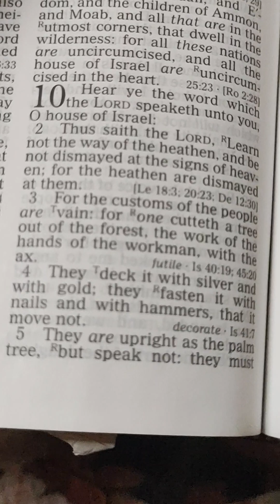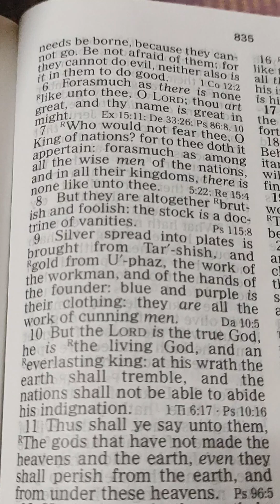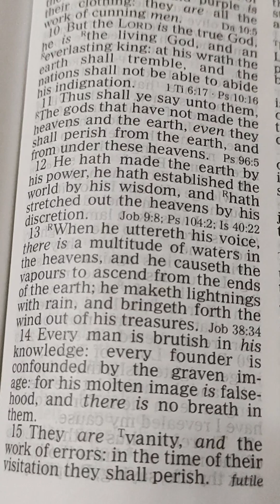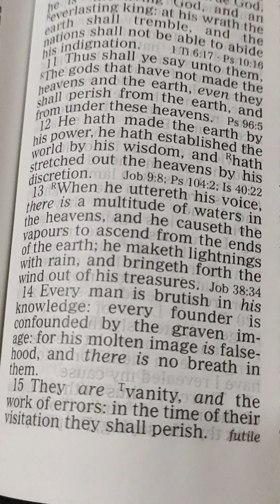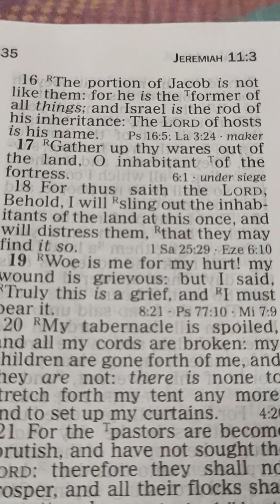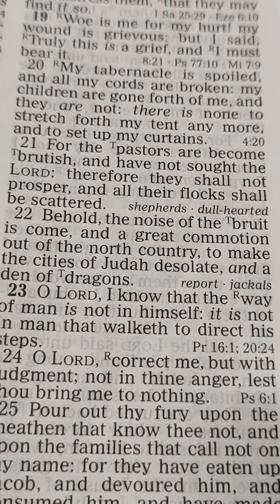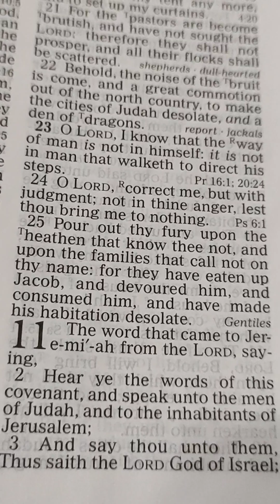Jeremiah. 10. English